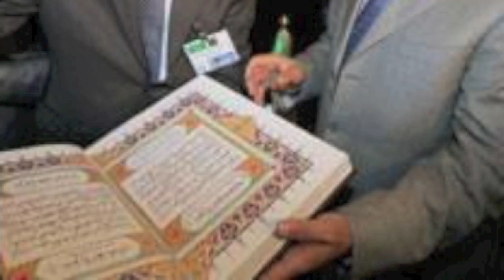Mohamed Ould Abdel Aziz - النشيد الرسمي للمرشّح محمد ولد عبد العزيز